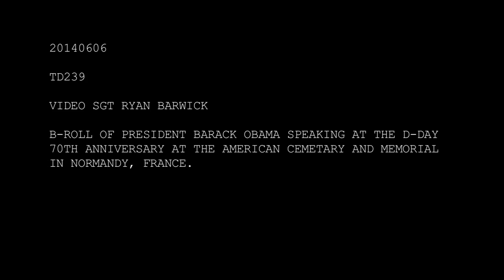President Obama speaks at D-Day 70th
President Barack Obama speaks to more than 10,000 attendees at the Normandy American Cemetery and Memorial here June 6, commemorating the memory of the fallen Soldiers who gave their lives 70 years ago fighting to liberate northwestern Europe